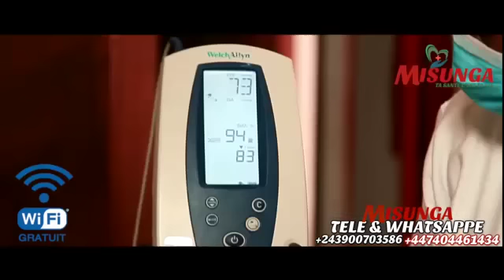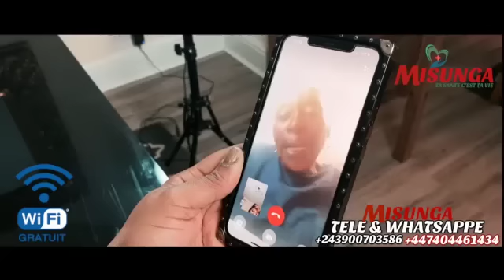ANALYSE MANIKE NA MBUTA NA RÉSIDENCE YA ROGA ROGA MASOLO MPIAKA FERRE PRODUCTEUR ALELI MBONGO NAYE